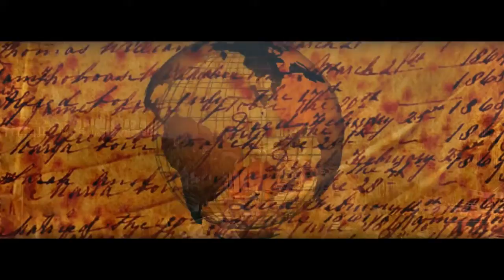Chest Nuts [Christmas Pun Trailer]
Coming to a nowhere near you this Nevervember.
This is not a real book. This is not a real movie.
Does Santa even have a map?!

Yes. All the voices were mine. A few were modified. :p

Participants of badbookideasmas on Twitter...

Video and images are from pixabay.com